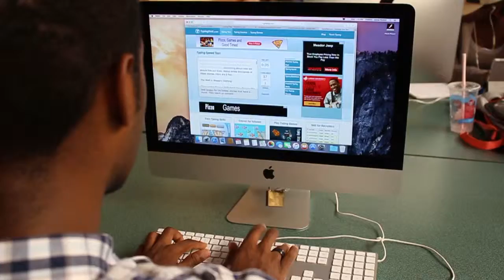Best of Both Worlds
A student discusses both of his passions and how he obtained them.